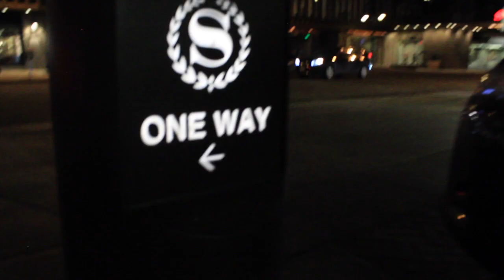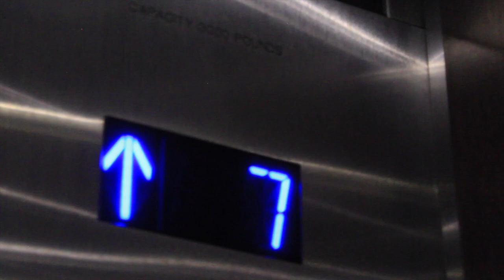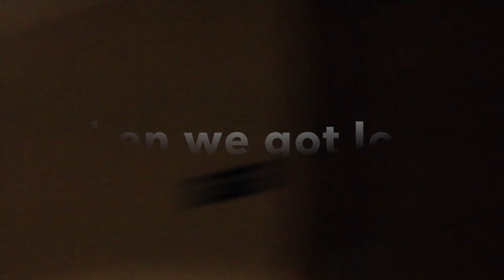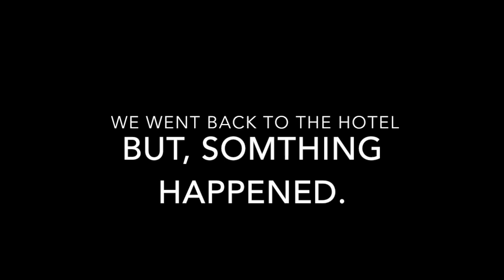Cops came to my hotel! Downtown Denver vlog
So, this was an interesting vlog. As shown in the title. You will just have to watch the vlog to find out what happened. Other than what happened, this was a fun relaxing trip to Denver Colorado. It was not a very far trip to Denver since we live an hour away, but it was a trip I will not forget. Sometimes a trip to get away from your everyday life can be good.
Friend who helped me edit channel: luxdare the Serval *